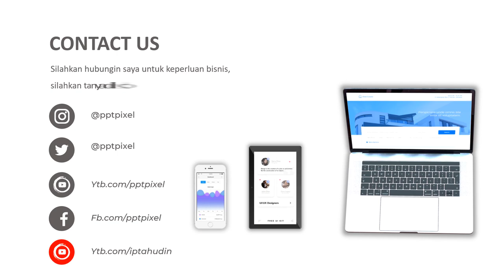IKLAN SUSU SAPI MURNI, MINUMAN DINGIN, MINUMAN KEMASAN, MINUMAN OLAHAN SUSU, SUSU DOMBA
IKLAN SUSU SAPI MURNI, MINUMAN DINGIN, MINUMAN KEMASAN, MINUMAN OLAHAN SUSU, SUSU DOMBA. Video berikut adalah video company profile perusahaan digital. Nama perusahaan di video ini hanyalah fiktif belaka. Hanya sebagai contoh saja.